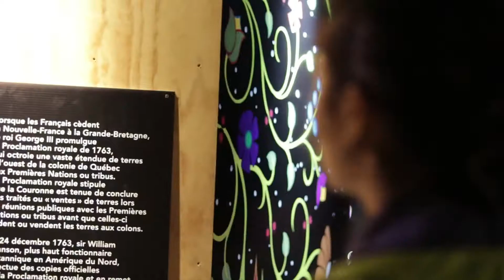HAPPY BIRTHDAY TO THE MOST AMAZING HUMAN BEING EVER!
This poem is called "The Nadia Breeze". I wrote it for my best friend Nadia Jam, who is such a unique and spectacular person. I am so honoured to call her a friend and so inspired to see her grow into an amazing woman.